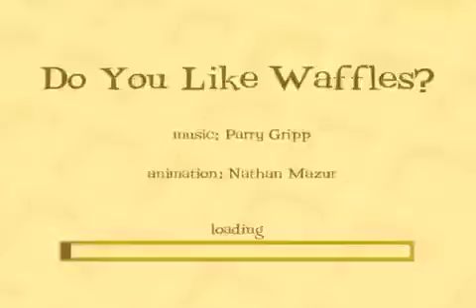blue dragon had breakfast and made this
Me blue dragon went online and stole this clip and posted it on my friends channel because I'm a jerk!!!